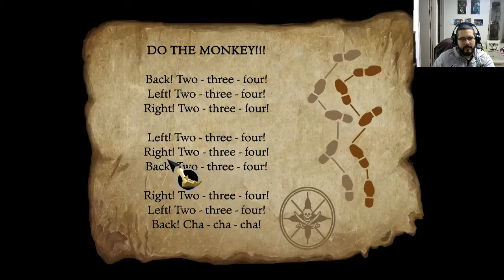The Blue Wizard Project - The Secret of Monkey Island Part 4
The Secret of Monkey Island Part 4 - Lucky Guess

The first time I did this, I followed my gut. This time I have to use logic, like a chump.